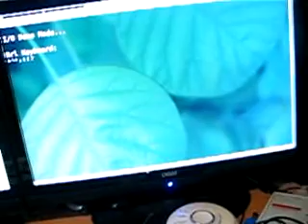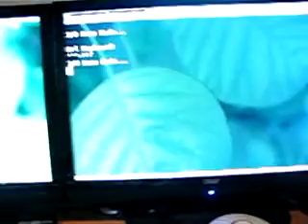i/o board test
Just something I got recently. Nothing of interest... A USB I/O 24 R board (from elexol) connected to some components on a kids electronics bench thing and my computer (Linux, if you're wondering about driver support). Oh, and as I mentioned, I can't braille with one hand and that lot says "hebfullm"...